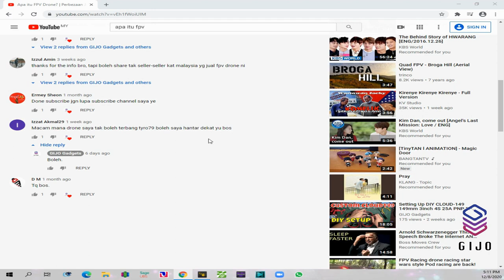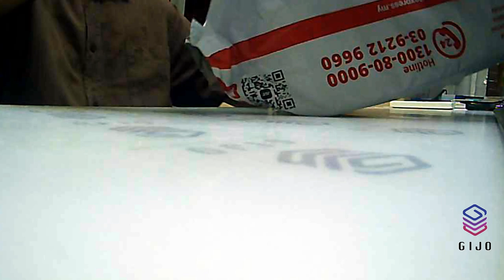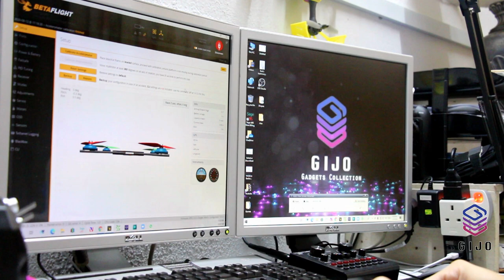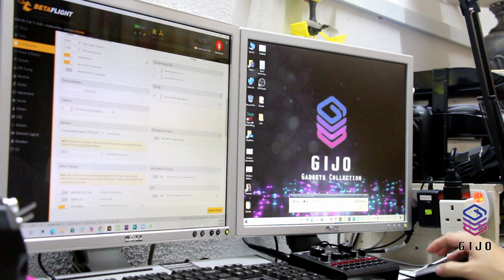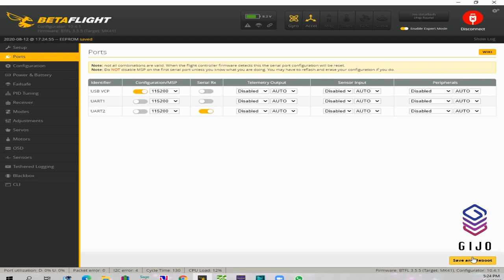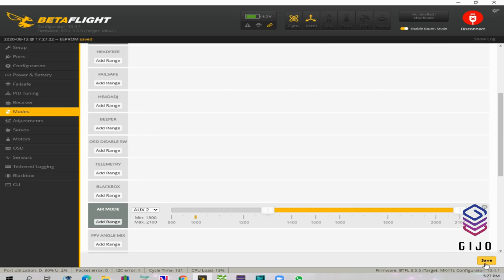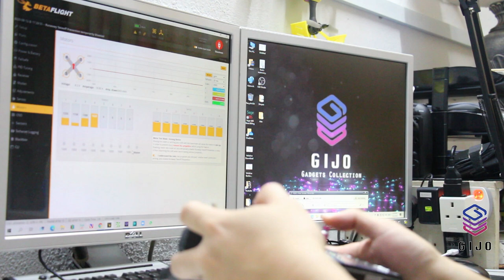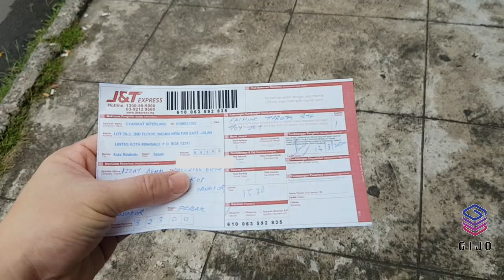Drone Repair Fly Dari Negeri Perak Ke Negeri Sabah Dan Kembali Tyro79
MUSIC LICENSE
2) Pulse by Geographer
3) Casey Dont You Fret by Dan Lebowitz

This video was produced and edited with
- VSDC Free Video Editor.

GIJO STUDIO EQUIPMENTS & GEARS

SYSTEM
- Acer Aspire E5-432 Notebook
- Desktop PC Intel Pentium CPU G3260 @ 3.30GHz, 4GB RAM, RADEON X550
- DELL SP1908FP 19” LCD Monitor (Display 1)
- DELL SE197FP 19” LCD Monitor (Display 2)
- SONY BRAVIA KDL-43W800C 43” Android Smart TV (Display 3)
- Artillery SideWinder X1 3D Printer
- V8S Live Stream Audio Interface With Bluetooth
- Panasonic EM-2800A Super Uni Directional Microphone
- Roland Micro Cube GX Power Amplifier Speaker
- Peavey Audition 110 Transtube Power Amplifier Speaker
- Zoom G1XN Ext Guitar Effects Pedal